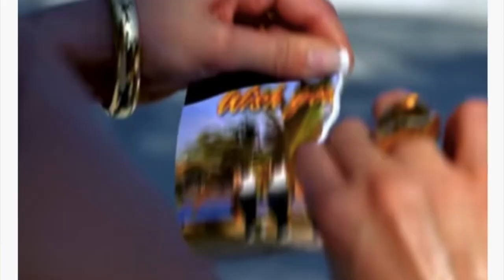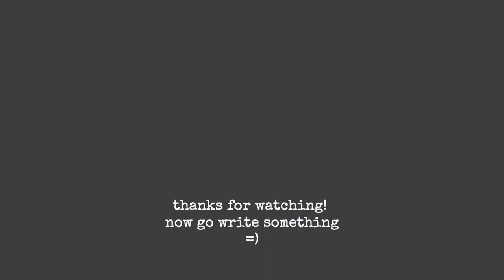WRITING YOUNG CHARACTERS? Use MUSIC to Get in Touch with Your Younger Self! | 3-Minute Fiction Fixit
Today's Fixit exercise is for all you authors writing younger characters -- teens, tweens, or...is there an --een word for the single digit set?

Writing young characters isn't just about dialogue (or more specifically...slang). This super-fun, super-fast writing exercise will get you in touch with your younger self so you can get into the headspace of your character. Plus you get to look up the Billboard Top 100s of your youth, so I guarantee a little nostalgia!

Canon G7X Mark iii camera. The autofocus does tick me off sometimes, but in manual mode it’s perfect, and I love the flip up screen (ie, you can see yourself as you film) and the fact that there’s a mic port.

Plus I've got lots of other freebies for you to download and use on your writing journey, including:

From Premise to Plot: A Guide to Plotting
My FIRST First Draft Checklist
My Revision Game Plan
The Query Formula

SUPPORT INDIES!